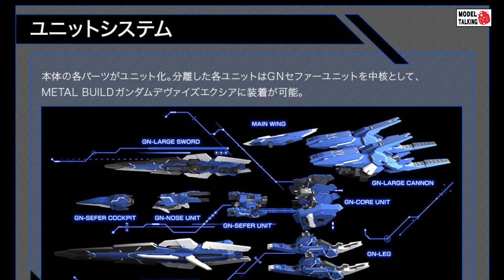METAL BUILD GN ARMS TYPE-E - 高達Figure玩具速報- MODEL TALKING -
METAL BUILD GN ARMS TYPE-E
Price : 58,300yen (tax included)

The GN Arms TYPE-E, which appeared in the climax of "Mobile Suit Gundam 00 First Season", is three-dimensionalized with the largest volume in the METAL BUILD series.
Under the full supervision of Mr. Kanetake Ebikawa, METAL BUILD is equipped with mechanisms unique to METAL BUILD, such as the implementation of the new armament mode that appeared in the video work "Mobile Suit Gundam 00 Revealed Chronicle" and the independent armament of each armament block with the GN Sepher as the core.

Dock with "METAL BUILD Gundam Devise Exia" (sold separately) and destroy the distortion of the world.

Appeared in Mobile Suit Gundam 00
Main product contents
■ Body
■ Pedestal set
■ One set of struts
■ Beam Saber Effect x 2
■ Joint set

Main product materials: ABS, die-cast
Product size Total length: about 550mm